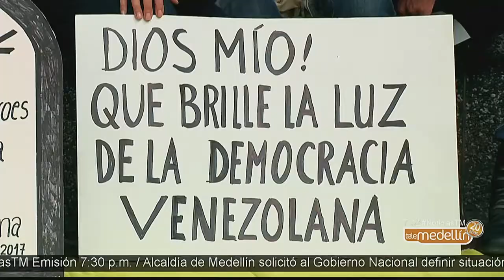Alcaldía solicitó al Gobierno definir situación de venezolanos en Colombia [Noticias] - Telemedellín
Algunos concejales de Medellín y la propia administración expresaron su preocupación ante la llegada de venezolanos a la ciudad.